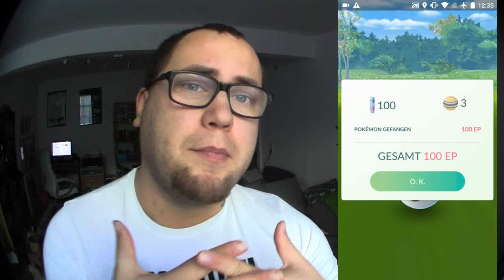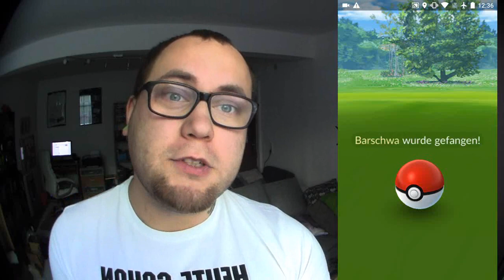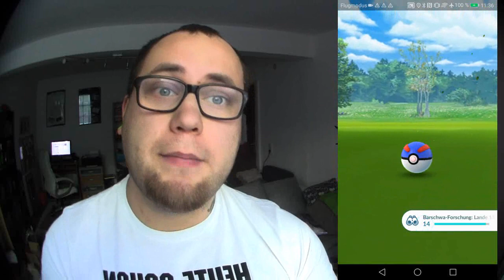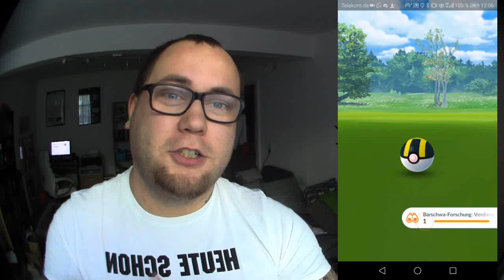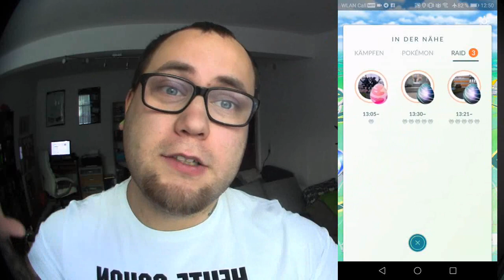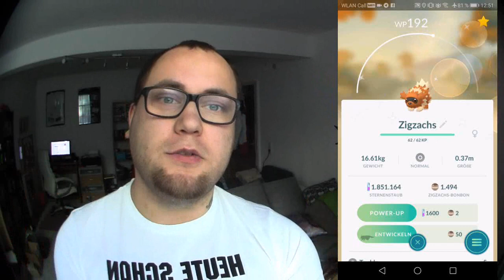Shiny Alarm !!! Barschwa, Groudon, Zigzachs & Stollunior am Barschwa Tag | Pokémon GO Deutsch # 184